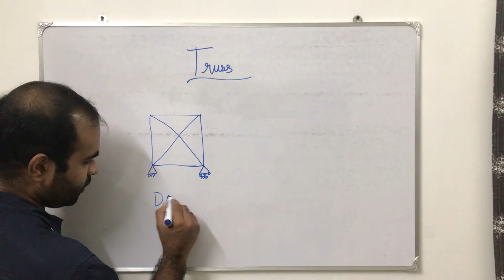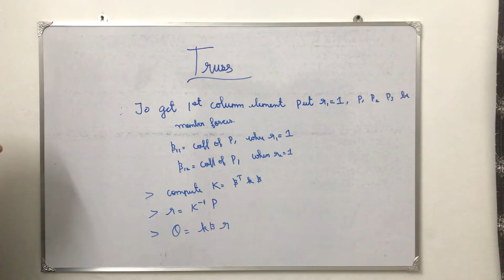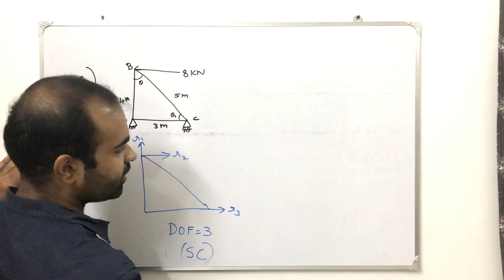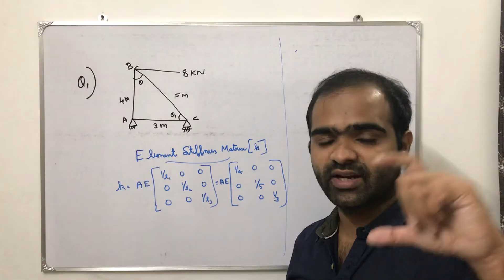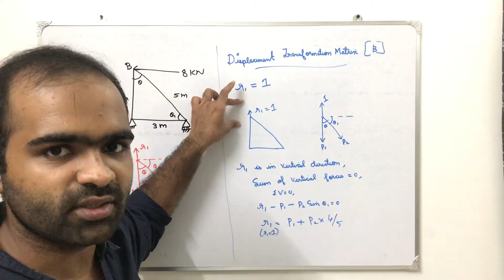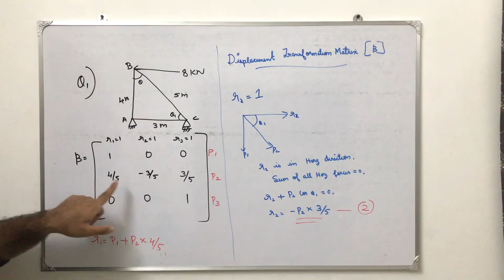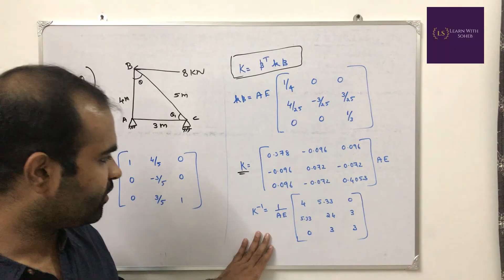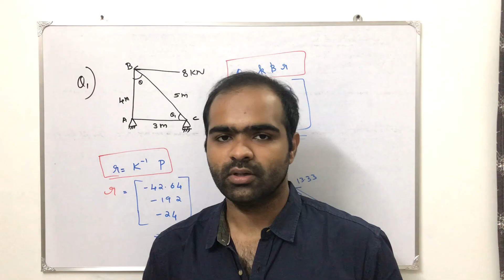Analysis of Trusses using Stiffness Method ||Module 4||KTU S7 CIVIL | SA3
This video covers the important aspects of Stiffness Matrix of Trusses.